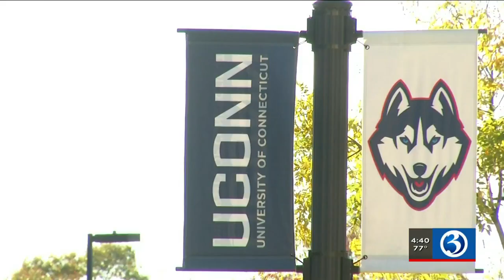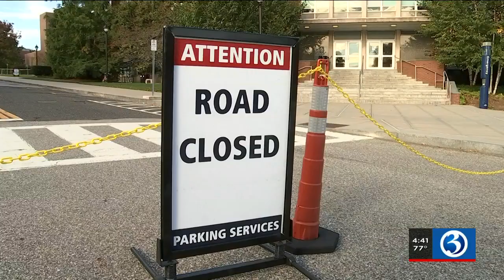Biden's focus is on childcare even as he heads to human rights dedication ceremony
President Joe Biden left Hartford Friday afternoon for another event at the University of Connecticut.